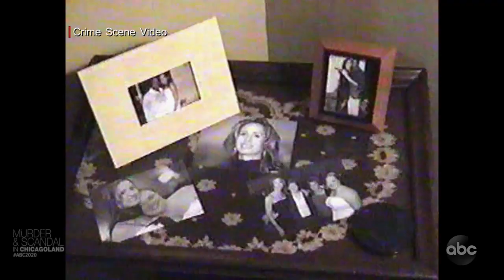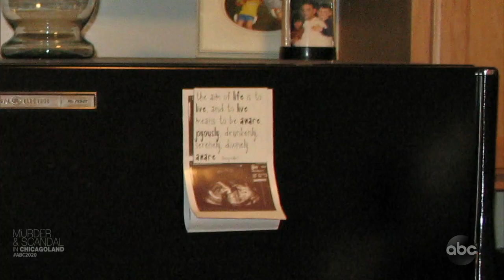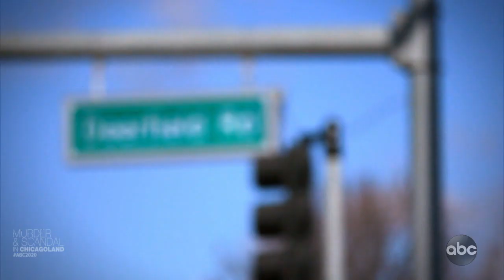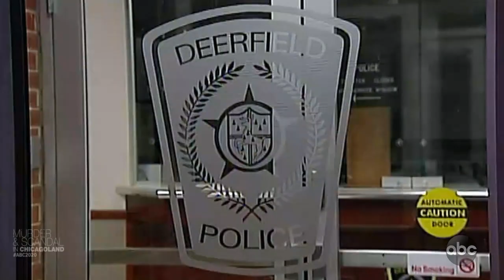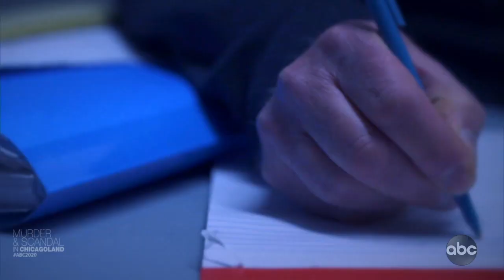Murder and Scandal in Chicagoland l 20/20 l PART 3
Police launch investigation into Rhoni Reuter’s murder

When police asked Shaun Gayle who he believed the killer might be, he named someone with whom he had had a relationship that ended badly.  She was later cleared as a suspect.